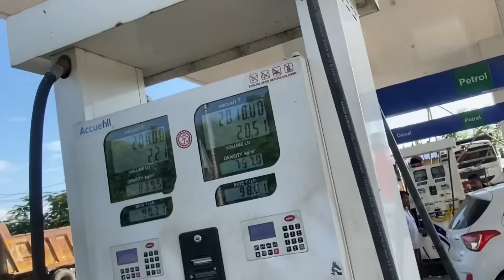Finally গাড়ী এখন ললো দিয়ক 🤗 ॥ I Baught a Car ॥ HuyndaiGrand i10 ॥ Assamese Vlog ॥ Zubeen Vlogs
Deepjyoti Baishya (Financer)

assamese vlog
jubin vlogs
assamese video
jubin vlogs new car
assamese viral video
zubeen vlogs
jubin vlogs car
assamese video new car
second hand car in guwahati
grand i10 car
jubeen vlogs
car
jubin vlogs new video
jubin baishya
desi assamese vlog
assamese vlog
jubin vlogs
assamese video
assamese viral video
zubeen vlogs
jubin vlogs car
grand i10 car
jubeen vlogs
car
jubin baishya
desi assamese vlog
assamese vlog
jubin vlogs
assamese video
assamese viral video
zubeen vlogs
jubin vlogs car
grand i10 car
jubeen vlogs
car
jubin baishya
desi assamese vlog
assamese vlog
jubin vlogs
assamese video
assamese viral video
zubeen vlogs
jubin vlogs car
grand i10 car
jubeen vlogs
car
jubin baishya
desi assamese vlog
assamese vlog
jubin vlogs
assamese video
assamese viral video
zubeen vlogs
jubin vlogs car
grand i10 car
jubeen vlogs
car
jubin baishya
desi assamese vlog
assamese vlog
jubin vlogs
assamese video
assamese viral video
zubeen vlogs
jubin vlogs car
grand i10 car
jubeen vlogs
car
jubin baishya
desi assamese vlog
assamese vlog
jubin vlogs
assamese video
assamese viral video
zubeen vlogs
jubin vlogs car
grand i10 car
jubeen vlogs
car
jubin baishya
desi assamese vlog
assamese vlog
jubin vlogs
assamese video
assamese viral video
zubeen vlogs
jubin vlogs car
grand i10 car
jubeen vlogs
car
jubin baishya
desi assamese vlog
assamese vlog
jubin vlogs
assamese video
assamese viral video
zubeen vlogs
jubin vlogs car
grand i10 car
jubeen vlogs
car
jubin baishya
desi assamese vlog
assamese vlog
jubin vlogs
assamese video
assamese viral video
zubeen vlogs
jubin vlogs car
grand i10 car
jubeen vlogs
car
jubin baishya
desi assamese vlog
assamese vlog
jubin vlogs
assamese video
assamese viral video
zubeen vlogs
jubin vlogs car
grand i10 car
jubeen vlogs
car
jubin baishya
desi assamese vlog
assamese vlog
jubin vlogs
assamese video
assamese viral video
zubeen vlogs
jubin vlogs car
grand i10 car
jubeen vlogs
car
jubin baishya
desi assamese vlog
assamese vlog
jubin vlogs
assamese video
assamese viral video
zubeen vlogs
jubin vlogs car
grand i10 car
jubeen vlogs
car
jubin baishya
desi assamese vlog
assamese vlog
jubin vlogs
assamese video
assamese viral video
zubeen vlogs
jubin vlogs car
grand i10 car
jubeen vlogs
car
jubin baishya
desi assamese vlog
assamese vlog
jubin vlogs
assamese video
assamese viral video
zubeen vlogs
jubin vlogs car
grand i10 car
jubeen vlogs
car
jubin baishya
desi assamese vlog
assamese vlog
jubin vlogs
assamese video
assamese viral video
zubeen vlogs
jubin vlogs car
grand i10 car
jubeen vlogs
car
jubin baishya
desi assamese vlog